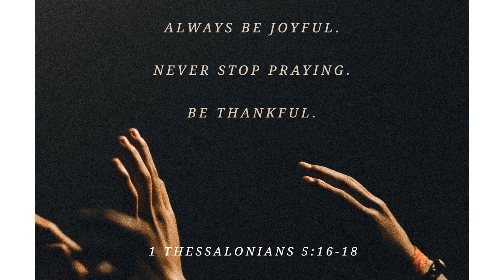Listen to the Questions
In this episode we talk about when children or others ask questions about God. We know God tells us that no one seeks him, and people only seek him when he draws them to himself (Romans 3:11, John 6:44). So when our children start asking questions about God or someone we know wants to understand our faith, we can be confident that God is at work.